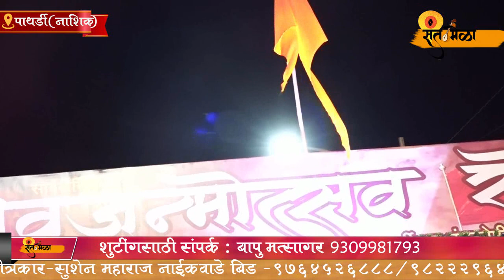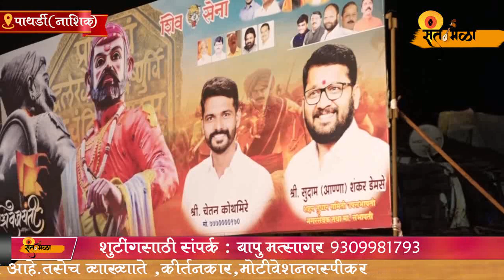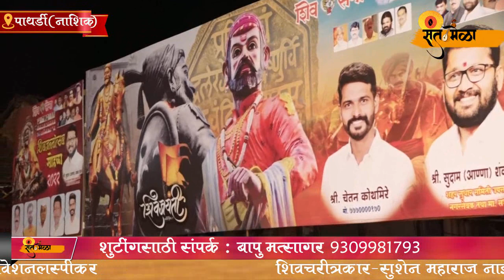ह.भ.प. प्रा. सुसेन महाराज नाईकवाडे शिव चरित्रकार यांचे पाथर्डी (नाशिक) येथिल अतिशष सुंदर हरि किर्तन